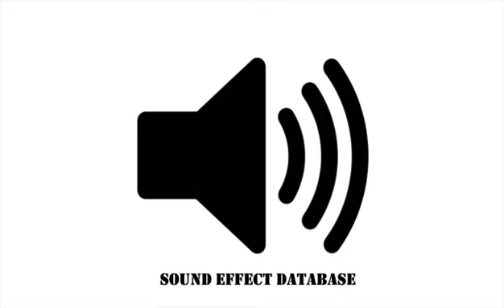Small Creature Footstep Sound Effect